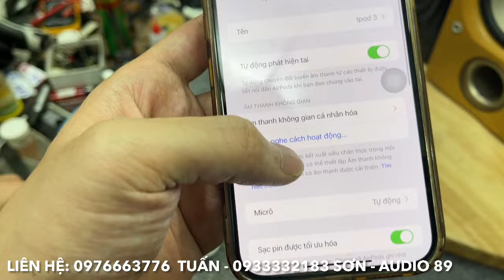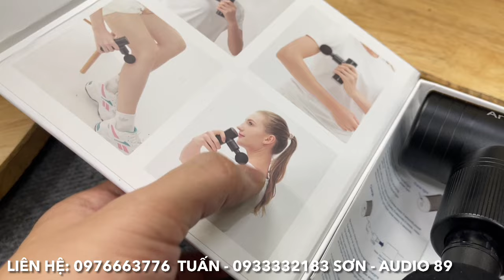11/4/2024. Loa bluetooth Mỹ chất âm ngon, giá tốt. Dàn Denon M39 đấu giá cực đẹp mời anh em